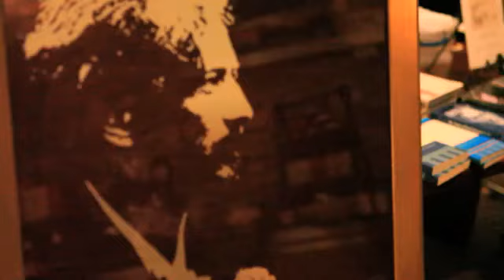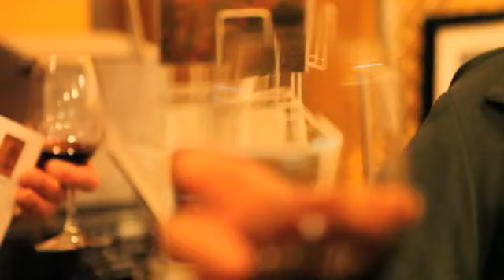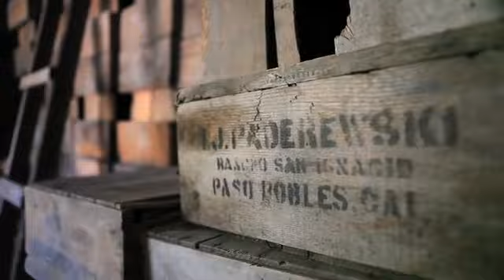2009 Paderewski Festival Paso Robles, CA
A fun look into our 2009 Paderewski Festival.

The 2009 Paderewski Festival celebrates the legacy of Ignacy Jan Paderewski with four days of concerts and special events featuring internationally renowned performers, young pianists from the Central Coast Region, wine tasting, lectures and exhibits of Paderewski memorabilia.

Thanks to Dina at Juice Media for an awesome job on the video